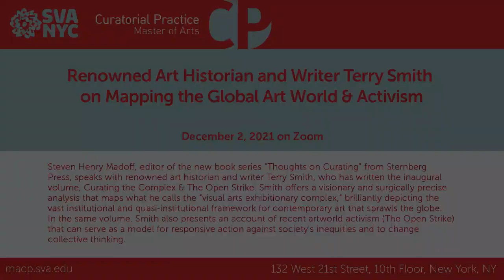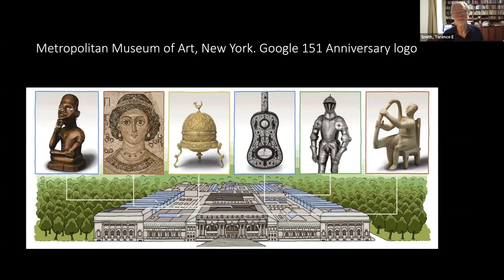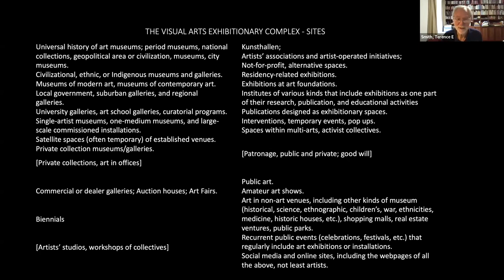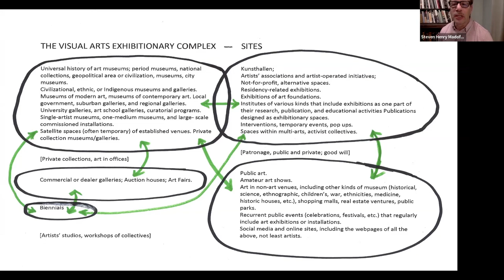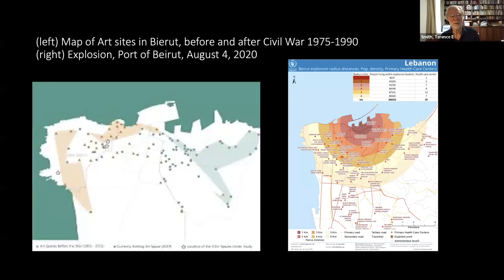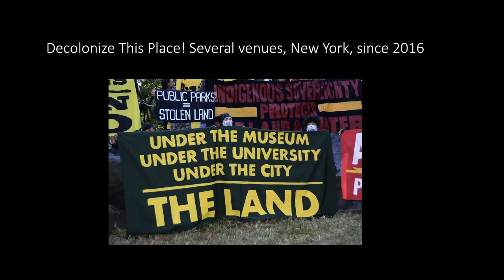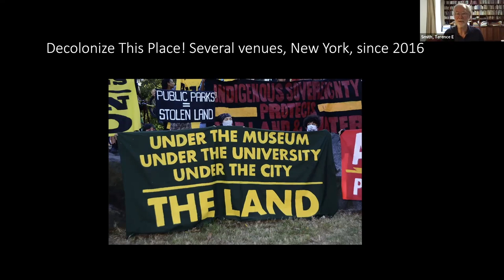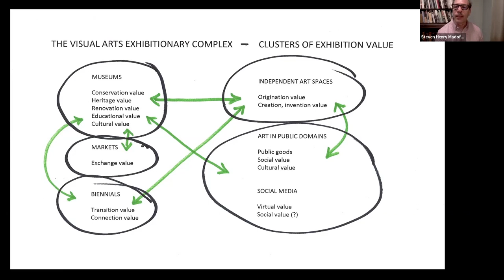Renowned Art Historian and Writer Terry Smith on Mapping the Global Art World & Activism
Steven Henry Madoff, editor of the new book series "Thoughts on Curating" from Sternberg Press, speaks with renowned art historian and writer Terry Smith, who has written the inaugural volume, Curating the Complex & The Open Strike. Smith offers a visionary and surgically precise analysis that maps what he calls the “visual arts exhibitionary complex,” brilliantly depicting the vast institutional and quasi-institutional framework for contemporary art that sprawls the globe. In the same volume, Smith also presents an account of recent artworld activism (The Open Strike) that can serve as a model for responsive action against society's inequities and to change collective thinking.